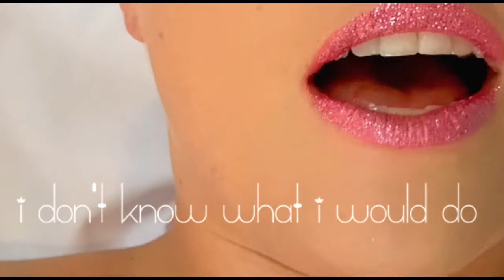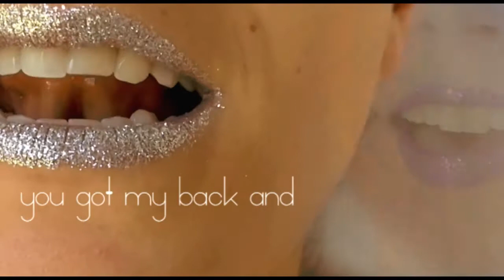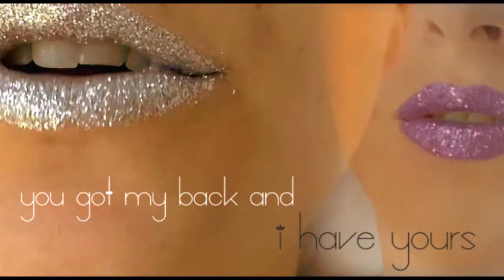'What I Love You For' Lyric Video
This is Sylk's debut track - 'What I Love You For'.

Song:
Produced by Ameen Harron and Caleb Williams.
Shot by Zoe Beavon & Genevieve Olivier
Edited by Zoe Beavon
Directed by Genevieve Olivier